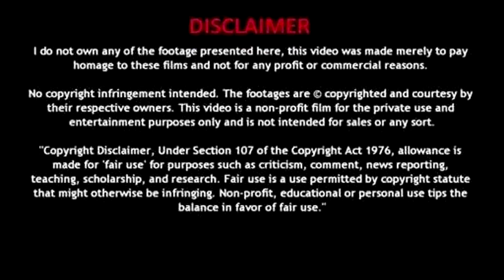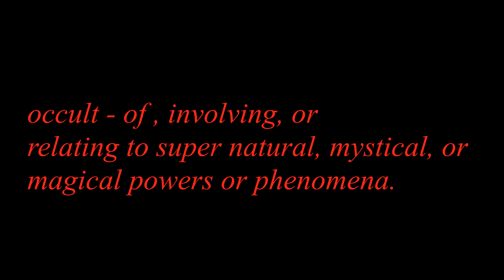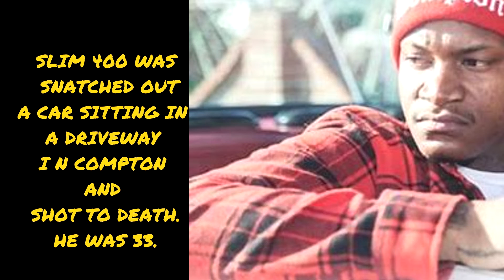DEATH ROW RECORDS SHOULD'VE BEEN EMPIRE RECORDS.."THE 13 GHOST OF EMPIRE" (part 1)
something aint right with empire records  and we might have the answers!